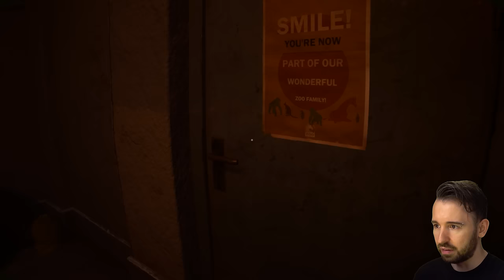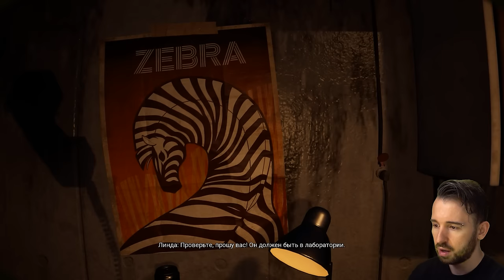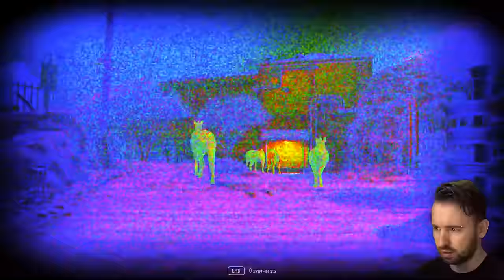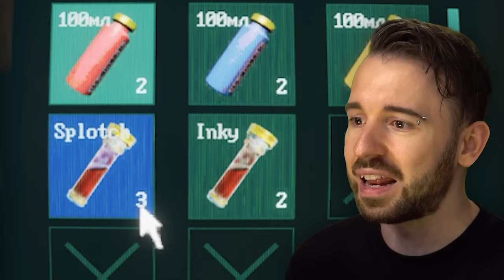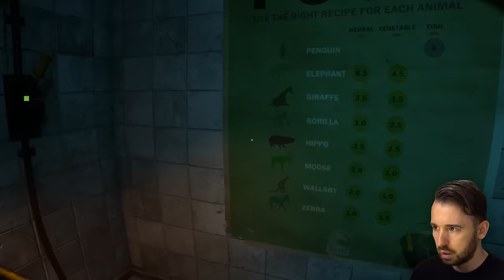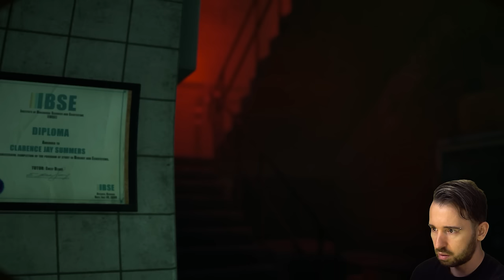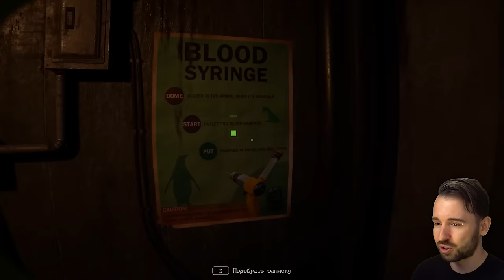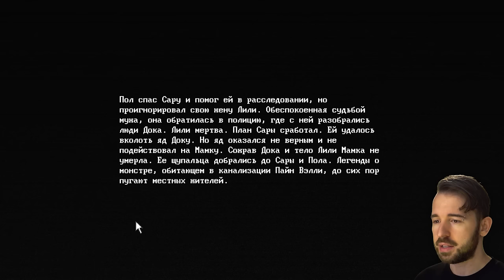КАКАЯ ЗЕБРА МУТАНТ? - Zoochosis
Снова играем в хоррор игру Zoochosis Серия 2, где я работаю смотрителем зоопарка, в котором проводят над животными проводят жуткие эксперименты, и где я вынужден убирать жуткие экскременты. Смогу ли я выяснить какая из этих зебр мутант? Полное прохождение.